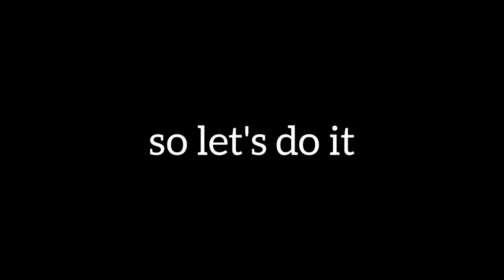making a skirt out of plastic bags|thrift flip